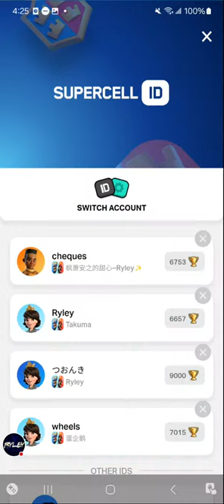Playing Grand Challenges LIVE in Clash Royale!